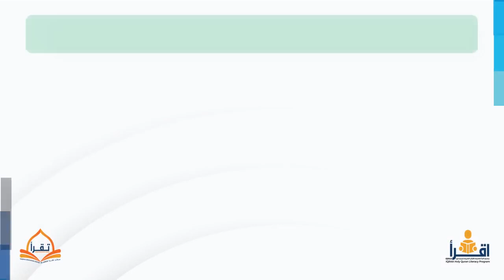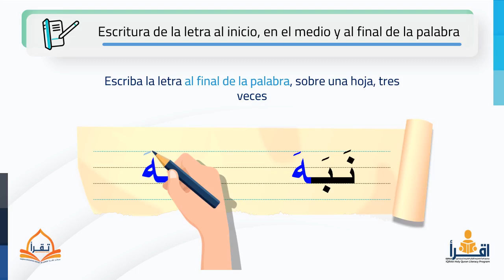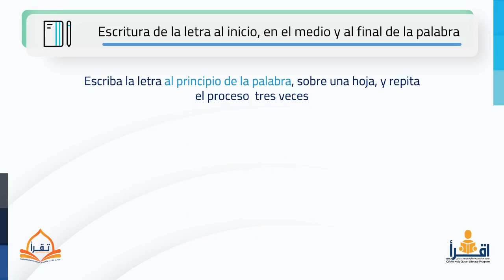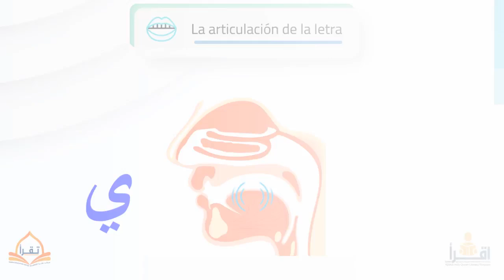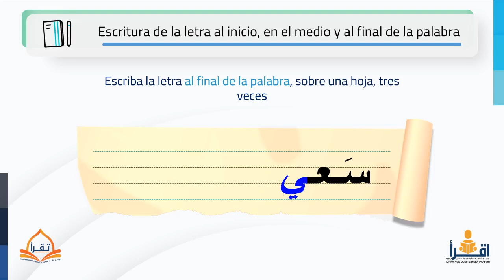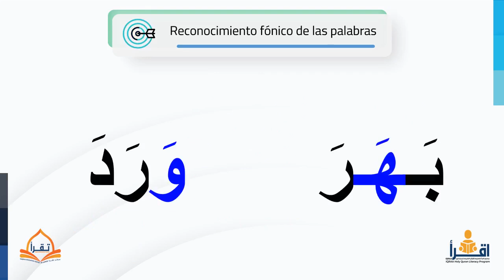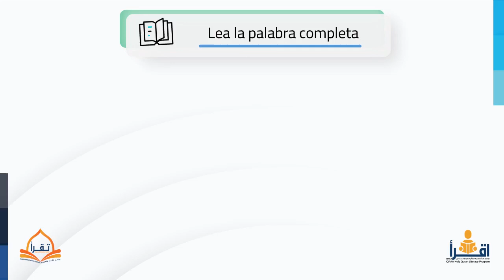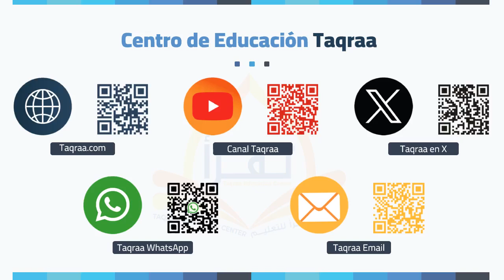Principios básicos de lectura en árabe |13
Decimotercero lección - del Curso de las letras y principios de la lectura árabe.

Lecciones sobre letras árabes y conceptos básicos de lectura en un arreglo sencillo, evitando la complejidad de la enseñanza de letras árabes para estudiantes árabes y no árabes y eludiendo los errores comunes de muchos enfoques de enseñanza.

Producido por:
Centro IQRA para la Alfabetización del Sagrado Corán

Las Atribuciones:

Los iconos animados son de Flaticon